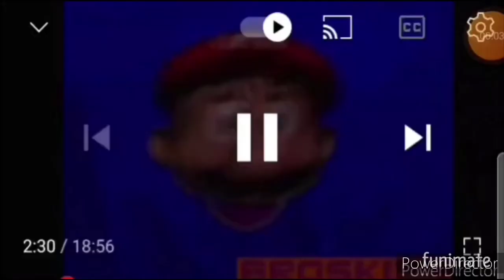July 26, 2022